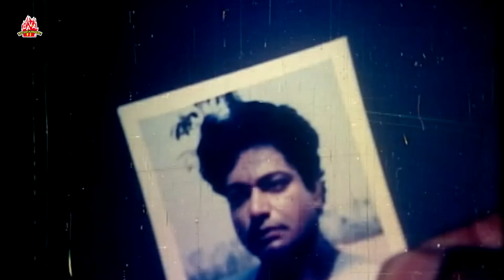অবশেষে হারিয়ে যাওয়া বাবা কে খুঁজে পেলো | পাপী সন্তান - Papi Shontan | Shahin Alam, Antara, Ali Raz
চলচ্চিত্রঃ পাপী সন্তান
পরিচালকঃ আনোয়ার চৌধুরী জীবন
ভাষাঃ বাংলা
অভিনয়েঃ শাহীন আলম, অন্তরা, আলী রাজ, উর্মি, টুইংকেল, সিরাজ হায়দার, আজহারুল ইসলাম খাঁন, ফয়সাল খান, ডন, নাসরীন, সাদেক বাচ্চু, জীবন (নবাগত)
প্রযোজনাঃ জে. সি. প্রোডাকশনস্
কাহিনী, চিত্রনাট্য ও সংলাপঃ আনোয়ার চৌধুরী জীবন
গীত ও সঙ্গীতঃ আনোয়ার চৌধুরী জীবন

Movie: Papi Shontan
Star Cast: Shahin Alam, Antara, Ali Raz, Urmi, Twinkle, Siraj Haider, Azharul Islam Khan, Faisal Khan, Don, Nasrin, Sadek Bacchu, Jibon
Director: Anwar Chowdhury Jiban
Release Year:
Produced by: J. C. Productions
Story, Dialog & Screenplay: Anwar Chowdhury Jibon
Lyric & Music: Anwar Chowdhury Jibon
Language : Bengali
Category: Bengali Movie
Label: LAVA Entertainment